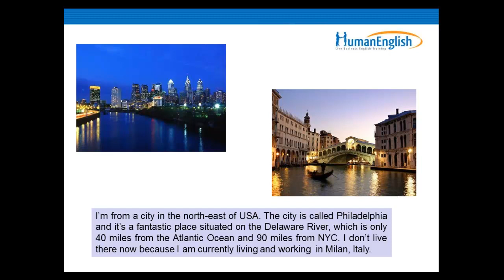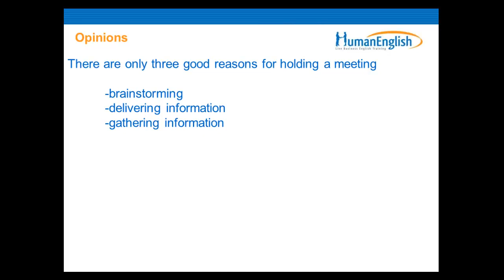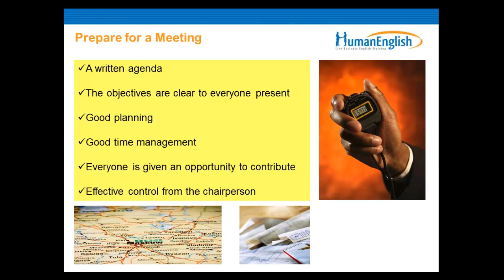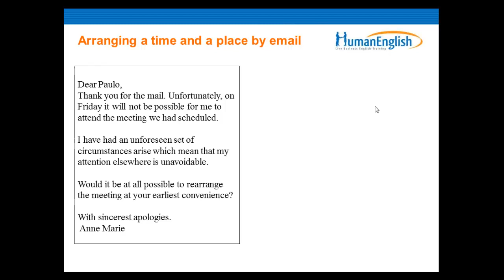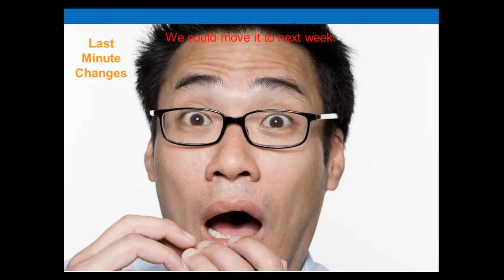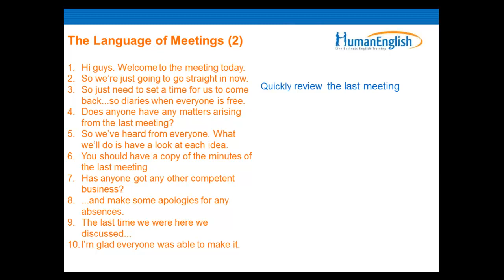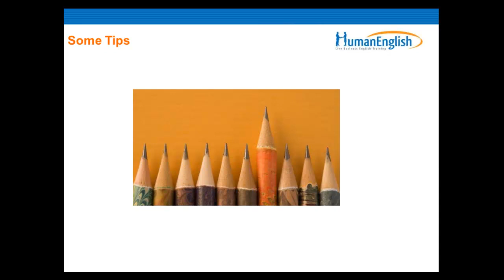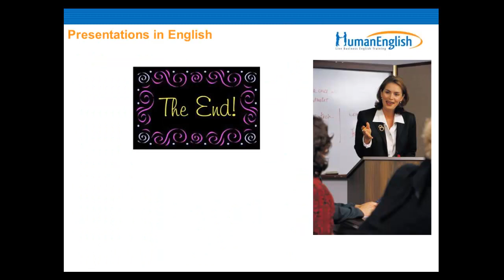English for Meetings - Settings Things Up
Watch this webinar recording and learn vocabulary, phrases and pronunciation used by native English speakers to set up successful meetings.

+ Arranging a time and place to meet
+ Dealing with last minute changes
+ Language for organizing meetings
+ English used for describing meetings, participants and roles
+ English level: Intermediate